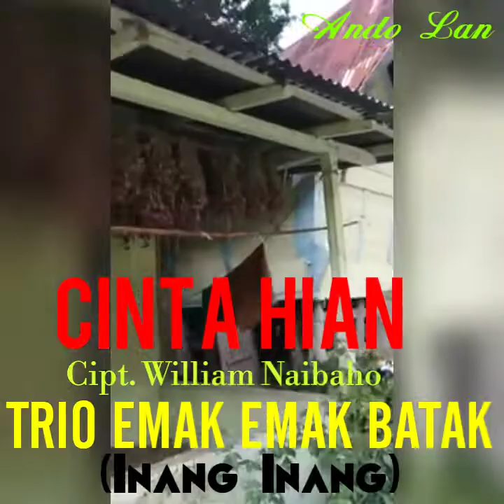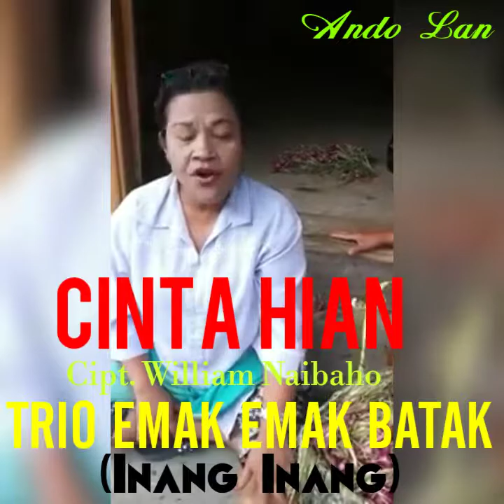Ga jadi ngupas bawang karna asik nyanyi & main gitar. Inang2 ini sikat lagu "Cinta Hian".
Trio Boru Manullang - Cinta Hian

Emak Emak Batak (Inang Inang) ini mengabaikan bawang kupasannya hanya karna keasikan main gitar dan nyanyi bareng.
Mereka nyanyikan Lagu Batak "CINTA HIAN" yang diciptakan oleh William Naibaho.

Emak Emak ini terlihat ada 4 orang sedang ngupas bawang merah, tapi yang aktif nyanyi hanyalah 3 orang. Jadi paslah disebut Trio ya.
Suara mereka juga bagus membawakan sebuah lagu Batak yang sangat hits ini.
Cinta Hian - Tony Van Simarmata
Cinta Hian - Interna Trio